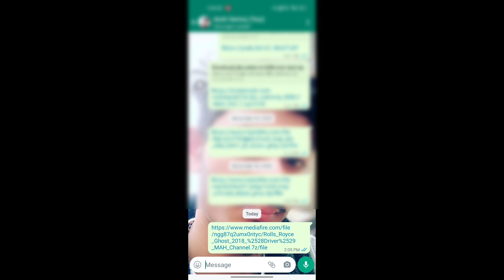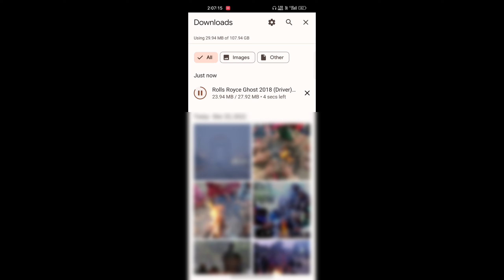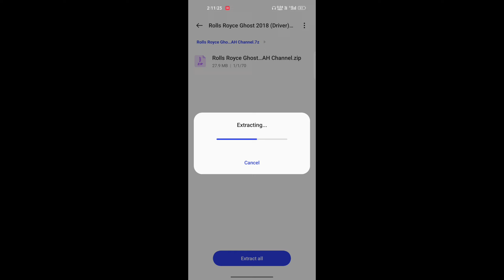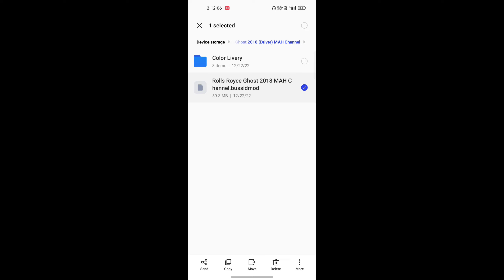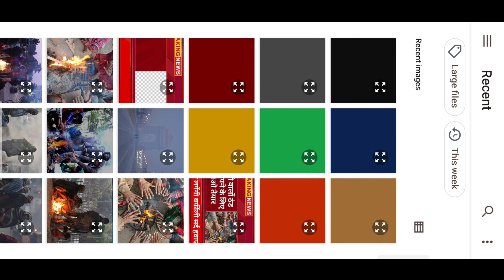🔴How To Download Rolls Royce Car Mod In Bus Simulator Indonesia | ADK Gaming Live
🔴How To Download Rolls Royce Car Mod In Bus Simulator Indonesia |
Rolls Royce Mod |